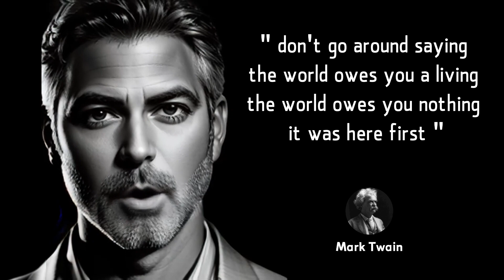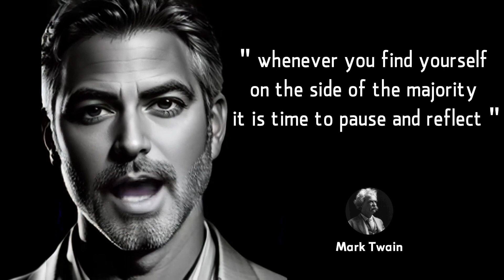15 wisest Mark Twain quotes so you DON'T Screw you life up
Why should we listen famous quotes?
Because they offer timeless wisdom and wit in succinct packages.

For this time, we introduced Mark Twain,he was an American writer, humorist, entrepreneur, publisher, and lecturer.

Twain's words are a source of inspiration, humor, and profound insights into human nature and society. His quotes encapsulate life's complexities, urging us to seek truth, embrace kindness, and confront challenges with courage.

Twain's astute observations on honesty, friendship, and self-discovery resonate with people from all walks of life, making his words enduring and relevant. By heeding his wisdom, we gain valuable perspectives that can enrich our lives and guide us through both triumphs and trials, leaving a lasting impact on our thoughts and actions.